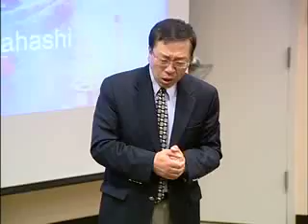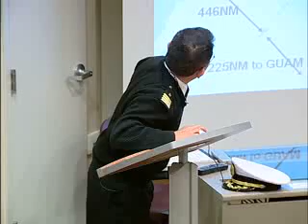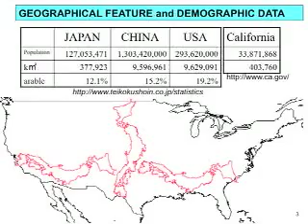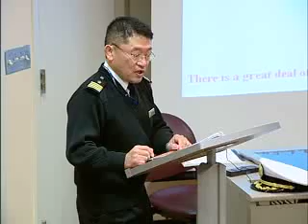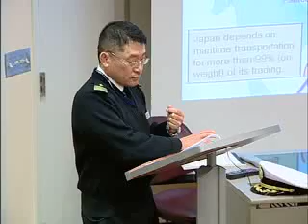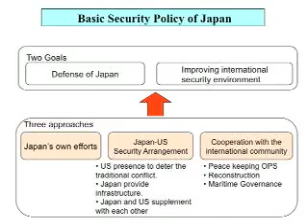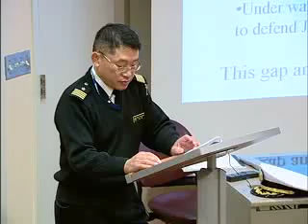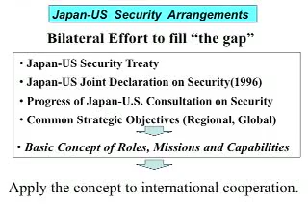Japan's Nat'l Security Environment 27MAR2009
Asia Forum Lecture: "Challenges And Responses: Japan's Nat'l Security Environment"
CAPT Takamichi Takahashi